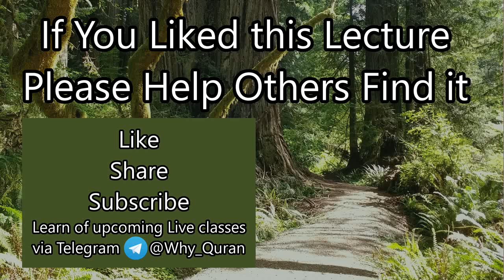[15b] Social Justice in Islam | Surah Tawbah (#9) Tafsir | Quran | Sheikh Azhar Nasser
Verse 56-60 talk about various aspects of social justice:
- Can self-interest bias one's views on justice?
- The relation between charity and social justice
- Recognizing "well wishers" of your cause who only wish to help themselves